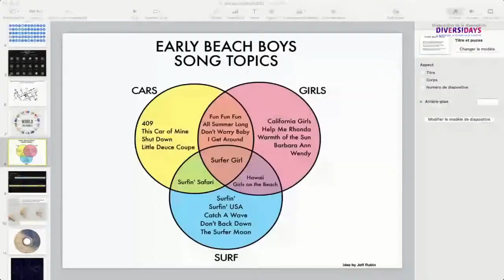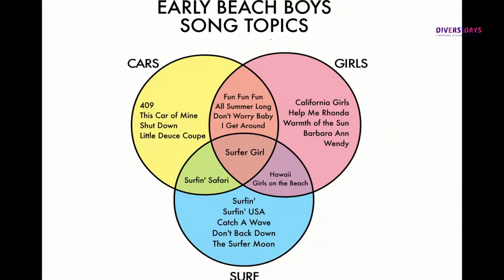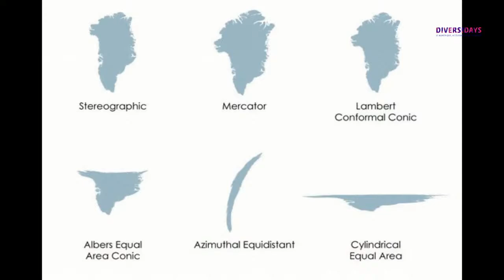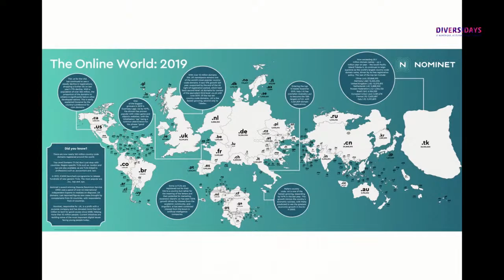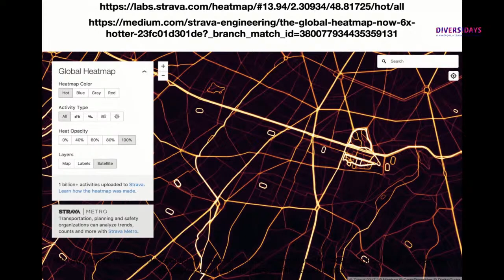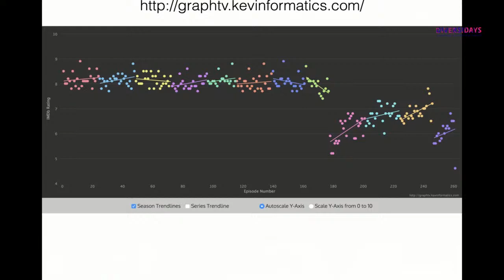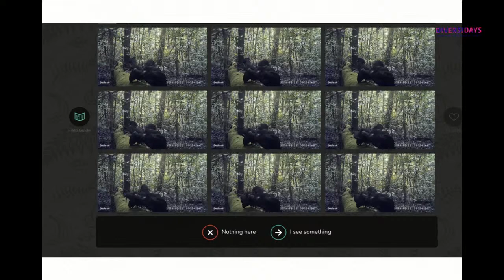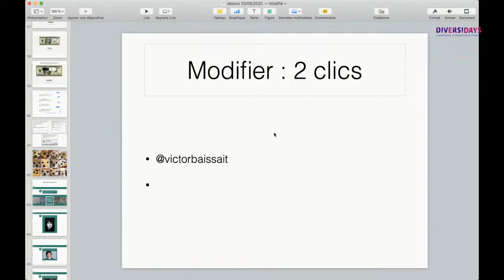Les enjeux de la data et de la dataviz'' par Victor Baissait